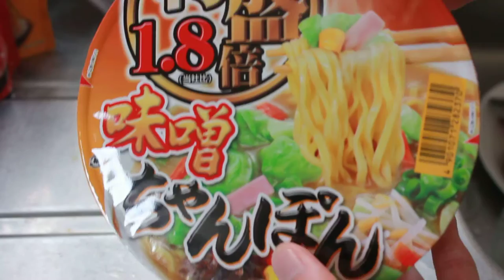味噌ちゃんぽん開封